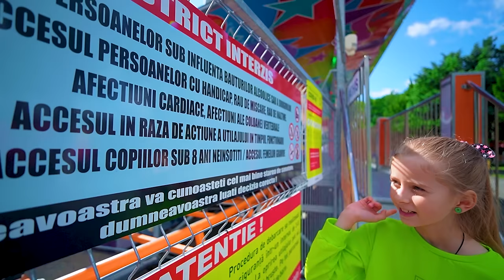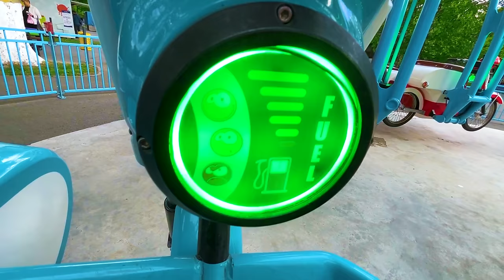⏰ 24 de ORE într-o CULOARE în PARCUL de DISTRACȚII 🎪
Supraviețuim 24 de ore într-o culoare în parcul de distracții din Orășelul copiilor din București. Culoare challenge. Ne distrăm la toate toboganele și mâncăm doar într-o singură culoare. Cine n-a găsit nimic de culoarea sa?!

⚠️ ATTENTION! ⚠️

⚠️ ATENȚIE! ⚠️